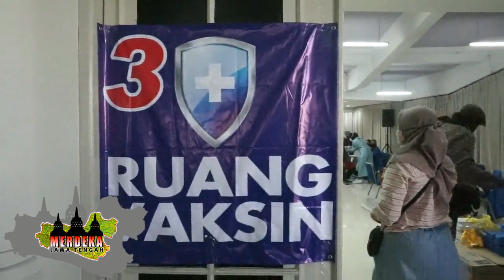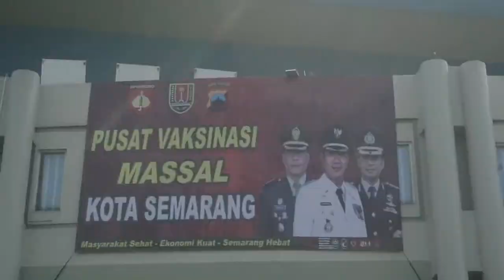PEMKOT SEMARANG GENCARKAN VAKSINASI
Untuk menekan angka penyebaran virus, Pemerintah Kota Semarang terus menggencarkan vaksinasi bagi masyarakat. Pemkot mentargetkan 5000 dosis vaksin yang diselenggarakan di sejumlah titik pelayanan kesehatan dan tempat yang ditunjuk oleh pemerintah.